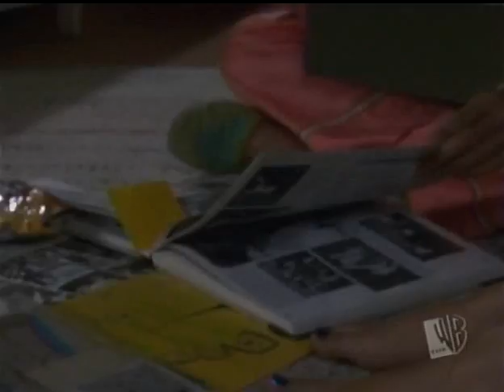Related - Hello, Deli 1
As the four sisters watch their father's deli over the weekend as he goes on a vacation with Renée, Ann tires to get over Danny, Ginnie and Marjee fight over responsibility and Rose questions her decision to change majors.